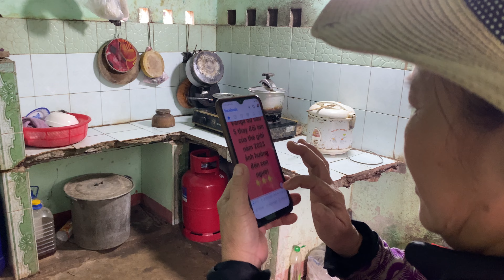NHÀ NÔNG CHÍNH HIỆU || CHỊ BA LÊN ĐỜI 2022